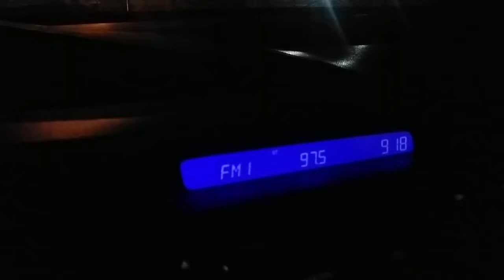Night Time Drive Downtown Kamloops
Just out on a drive in the Civic..
This is from December 28th 2019
For more videos like this one
Tune in to alllll the videos okay?